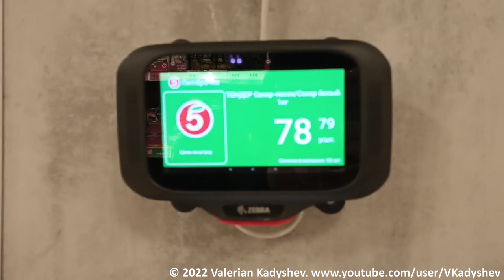🍬 FIGHTS FOR SUGAR. Lack of food in Russia. Vlogging everyday Russian life. Inflation speeds up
Watch this movie to see how Russians fight for sugar in food stores.

This panic buy was shot in supermarkets of Samara.